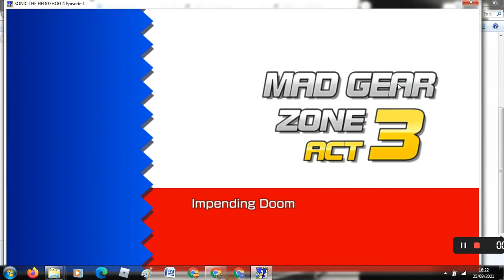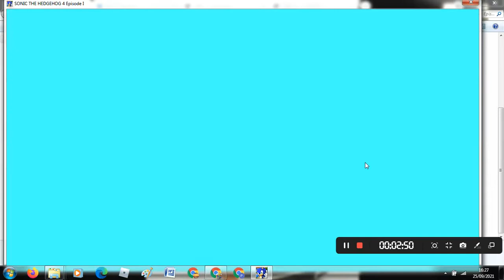Sonic 4 MGZ 3 (No Homing Attack) Finale